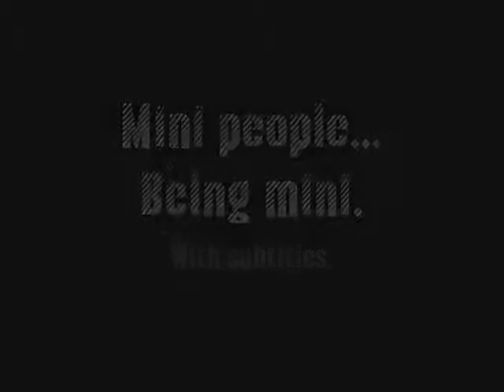Mini Robloxians in a Mini World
All made by me and Babybob1234 at his place in about ten minutes. I sure wish I could show more of it.